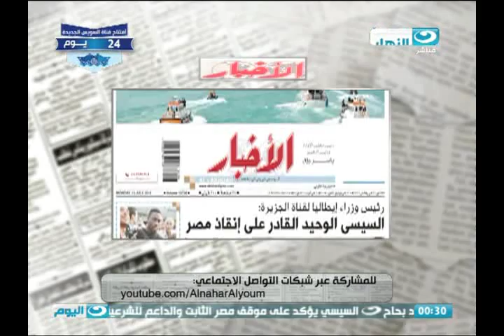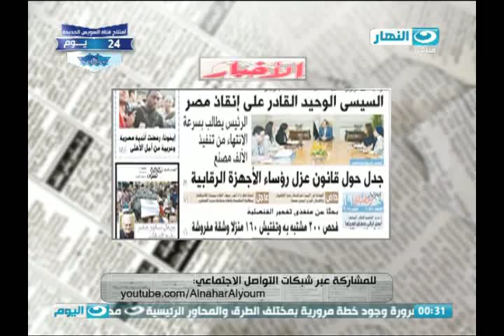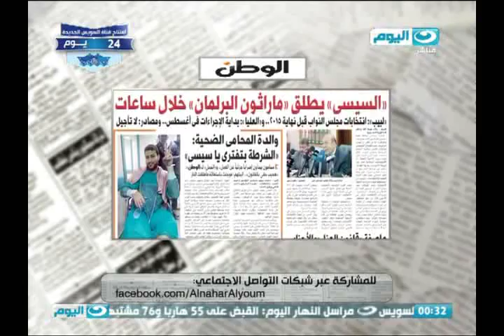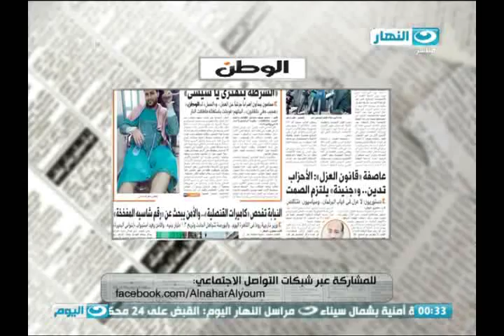الصحافة اليوم | الصحافة المصرية | بداء التشغيل التجريبى لقناة السويس 25 يوليو